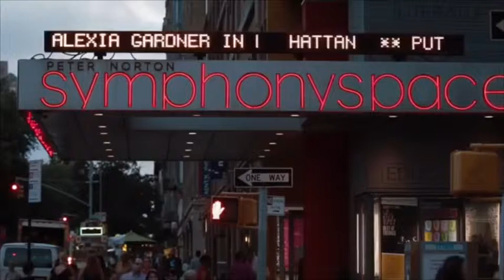A Short Piece From Alexia Gardner In Manhattan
I thought I would take a short piece of my short film Alexia Gardner In Manhattan and post to my site. You know, for those folks who just can't spare 10 minutes but 3 minutes might be just enough.
Featuring one of my favorite tunes - Mo Betta Blues. The wonderful Anthony Wonsey is on piano, legendary Alex Blake is on bass and my dear friend and 'got to be the best drummer' on planet earth - George Gray on the drums